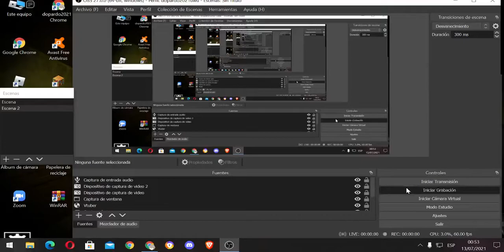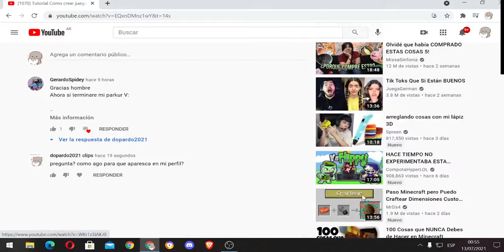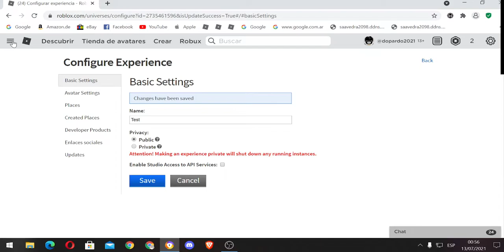Tutorial como hacer que los juegos que creas en roblox aparescan en tu perfil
Tutorial facil y rapido